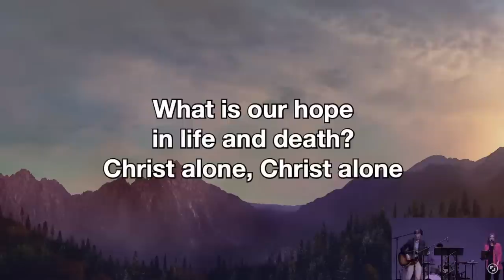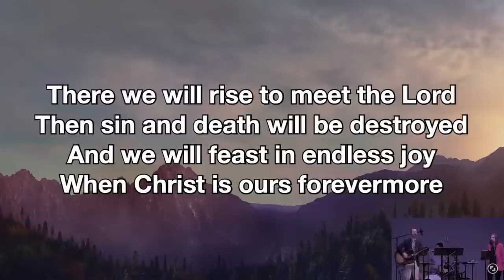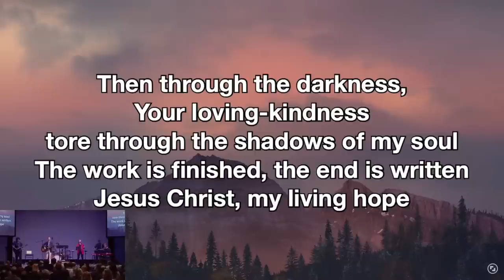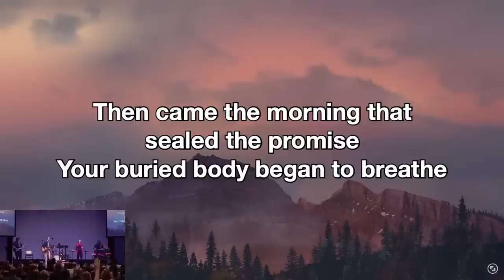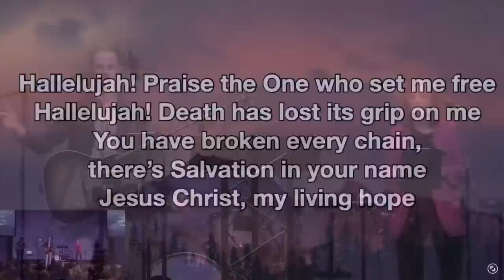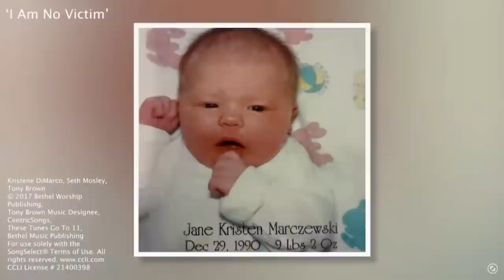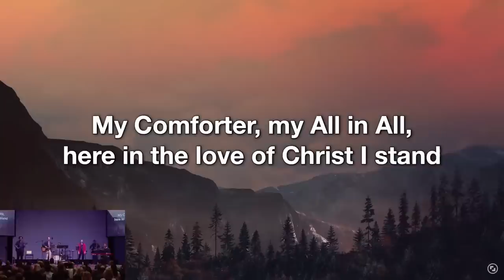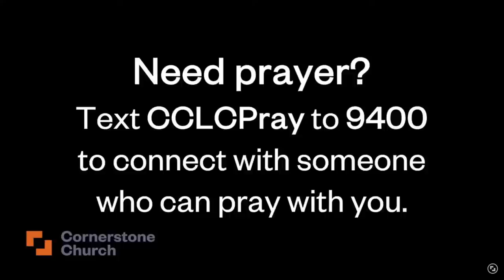Celebration of life for Nightbirde in Ohio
Family, friends and loved ones are gathering at a celebration of life for Nightbirde, who passed away from cancer last week.